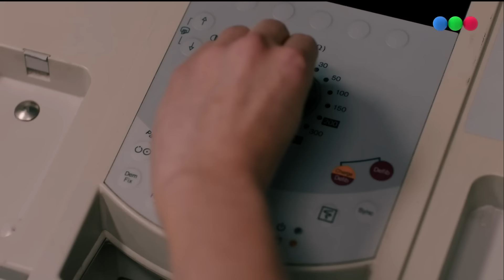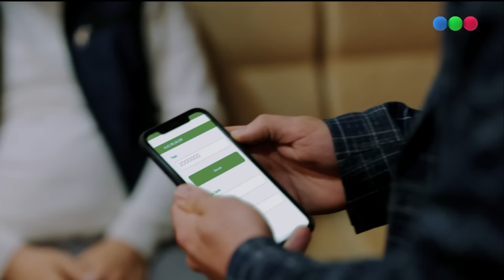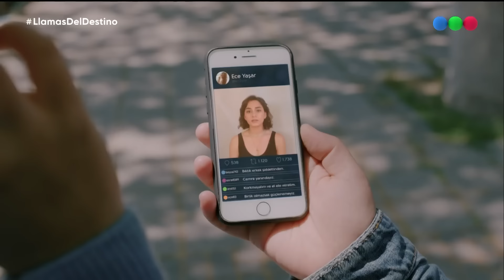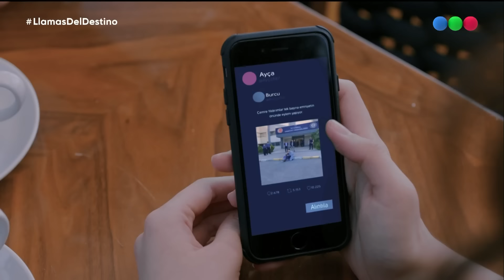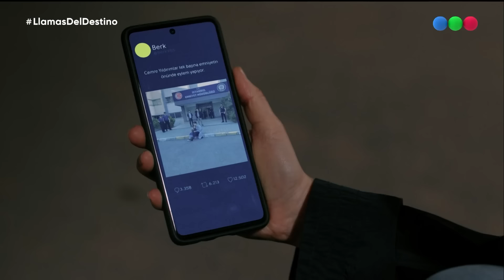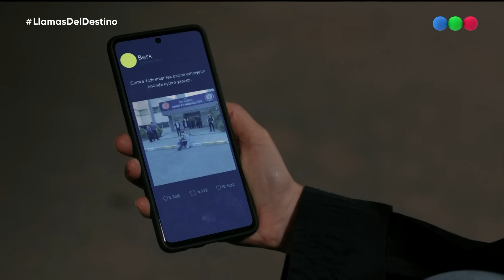Llamas del destino - Capítulo 80 - MiTelefe.com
Checkout Capítulo 80 - Llamas del Destino - mitelefe.com.mp4